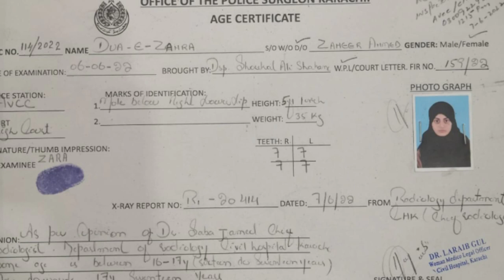Dua Zehra Khushkhabri | Dua Zehra Bayan | Dua Zehra Update | Dua e Zehra | Dua Zehra Breaking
Maria Ali, MA, Maria Ali Channel, mariachannel, MariaAli, Maria, Maria Ali Latest, Mariaalichannel

mehdi Kazmi, Dua Zehra father, Sindh high court, Dua Zehra Missing Case, Dua Zehra Love marriage, Dua Zehra, Dua Zehra Kazmi, دعا زہرا کی شادی, دعا زہرا کیس

PMLN, PTI Jalsa, Headlines, Today News, Imran Khan Angry Statement, Imran Khan Makes Fiery Statement, 8 Jun 2022, Headlines 10 AM, GNN Headlines, GNN, PM Shahbaz Sharif Statement, CM Hamza

Dua Zehra in Sindh High court, Dua Zehra updates, Dua Zehra, viral video, Dua Zehra produced in Sindh High court, nimra Kazmi updates, Dua Zehra medical report, zunaira Mahum, breaking news, zimra Kazmi, Dua Zehra 17 years old, Lahore high court, Dua Zehra age controversy, new viral video, Dua Zehra father challenged medical certificate, new video, Dua Zehra statement